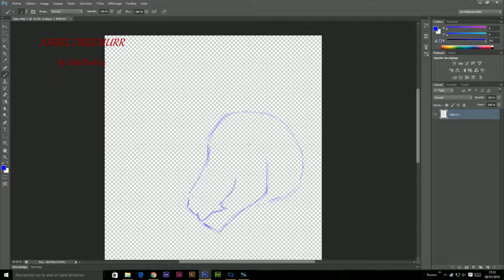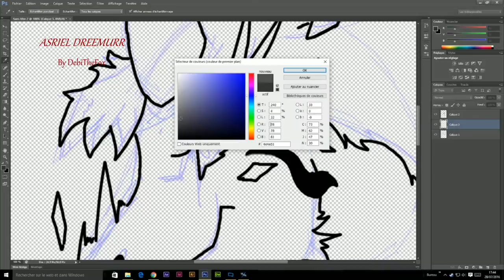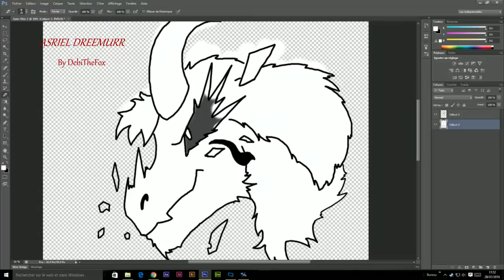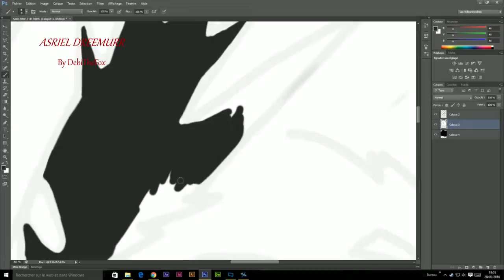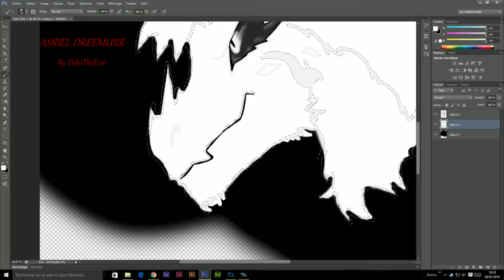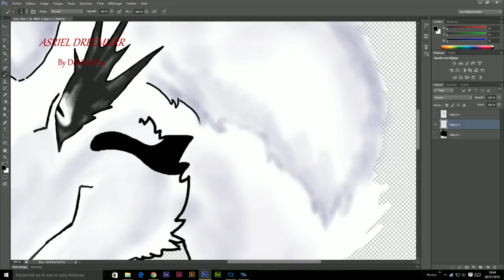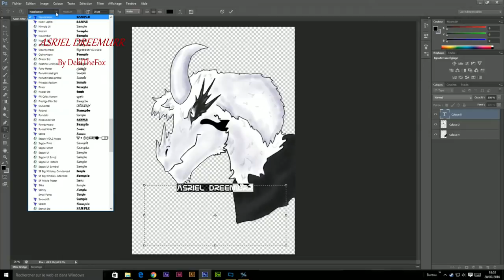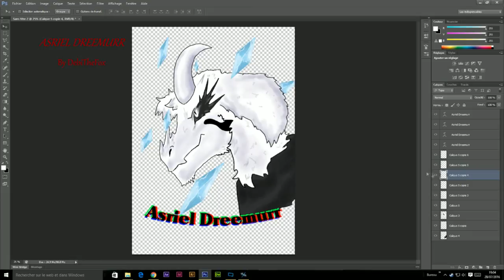Asriel Dreemurr Speed paint (Undertale)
Dessin : Photoshop cs6 (temps 1h46)

Rejoignez-moi sur les pages Officiel de la chaîne DebiTheFox, créer avec Photoshop cs6 et assembler (vidéo et musique) sur Sony Vegas pro